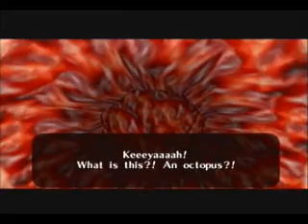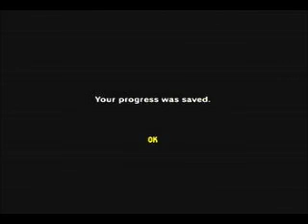Let's Play Ocarina of Time (Pt. 19)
Link is swallowed by Lord Jabu-Jabu and he finds Princess Ruto in the belly of the beast!